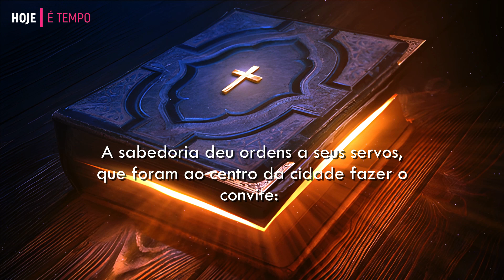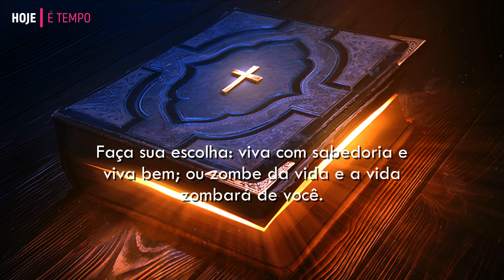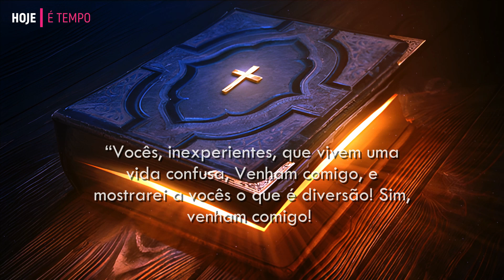PROVÉRBIOS 9 | Bíblia Falada | A Sabedoria e a falta de juízo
Provérbios 9 fala sobre a Sabedoria e a Insensatez, ambas personificadas como mulheres que convidam as pessoas a segui-las. A Sabedoria convida os simples e os tolos para que possam aumentar seus conhecimentos e agir com sabedoria, enquanto a Insensatez chama os ignorantes e os tolos para que se juntem a ela em sua loucura.

A Sabedoria é representada como uma mulher que construiu sua casa, matou o seu gado e preparou um banquete e convida as pessoas para participar. Ela diz que aqueles que a ouvirem e obedecerem serão recompensados com sabedoria e entendimento, e aqueles que a ignorarem sofrerão as consequências.

Por outro lado, a Insensatez é representada como uma mulher tola e barulhenta, que convida as pessoas para sua casa. Ela não tem nada a oferecer a não ser comida roubada e água roubada, e aqueles que a seguem acabarão perecendo.

No final do capítulo, é enfatizado que a Sabedoria é o caminho para a vida e que seguir a Insensatez leva à morte. A escolha de seguir uma ou outra é responsabilidade de cada pessoa, e a consequência dessa escolha será sentida para sempre.

Bíblia em Linguagem Contemporânea, A MENSAGEM.

A Bíblia é o livro mais vendido do mundo, composta por 66 livros dos quais 39 estão no Antigo Testamento e 27 livros no Novo Testamento.
Hoje temos disponível várias versões da Bíblia que podemos ler, algumas versões mais conservadoras sendo uma linguagem mais "erudita" um pouco mais difícil compreensão, requer um estudo mais aprofundado.
Porém esta versão A Mensagem é mais gostosa de ler para quem está começando.

Você vai gostar de ler esta Bíblia porque vai compreender tudo com facilidade, seu autor (Eugene H. Peterson) se preocupou em cada detalhe, atualizando o contexto para os dias de hoje. Se trata de uma linguagem moderna, contemporânea e de fácil entendimento.

Ela não substitui a leitura de uma Bíblia "tradicional" mas se você precisa de uma leitura mais "leve" esta será sua Bíblia favorita.

👉 Se você quiser adquirir esta Versão da Bíblia: Site confiável

Bíblia de Estudo a Mensagem - Capa de Luxo Preta.
Bíblia a Mensagem - Capa Luxo Rosa Claro e Escura
Bíblia a Mensagem - Capa Luxo Marrom e Café
Bíblia a Mensagem - a Graça de Cristo

👉Vou recomendar alguns livros que acredito que irão ajudá-lo a crescer espiritualmente.
Esses livros são todos baseados na Bíblia e todos foram escritos por pessoas que conhecem muito bem o cristianismo.

Ego transformado
O peregrino Capa comum
A Cultura do Jejum
Quando a Escuridão não Passa
Cristianismo puro e simples
Casados & felizes
Vencendo gigantes
Homens de oração
Princípio de Tudo
Compaixão de Deus
História da reforma
Box 1 - Sermões de Spurgeon

📕Versão da Bíblia: PETERSON, Eugene H. Bíblia A MENSAGEM em Linguagem Contemporânea. São Paulo: Editora Vida, 2011.📕
 🎙️Narrada pelo dublador Pastor Marco Ribeiro.🎙️

❤️ Visite nossa playlist, para mais conteúdo).❤️